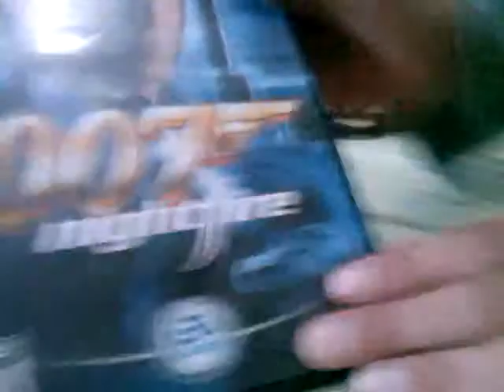Review do Playstation 2 Fat